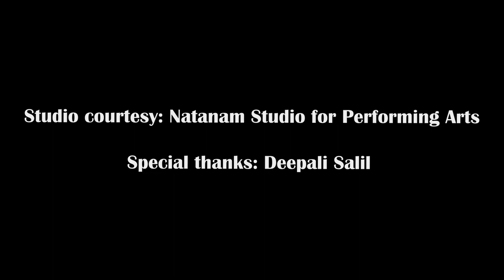Ramachandra Kripalu Bhaja Mana Bhajan - Prachi Saathi & Pooja Pant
Bhajan:
“Shri Ramachandra kripalu bhaja mana”
This is a 16th century composition written by Goswami Tulsidas in praise of Lord Rama. This composition extols his beauty and sings praises of all his exploits.

Artwork by Ramesh Gorjala ( image from Google)

Performers :
Prachi Saathi
Pooja Pant

Prachi Saathi and Pooja Pant are both well established artists in their respective dance styles. Prachi being a practitioner of Bharata Natyam and Pooja of Kathak.